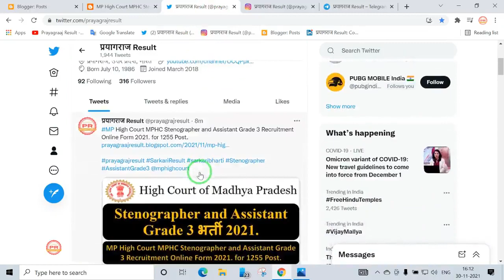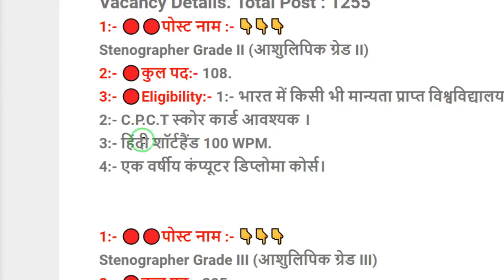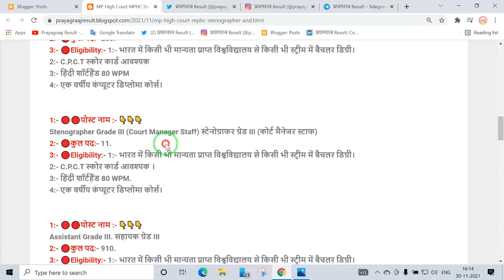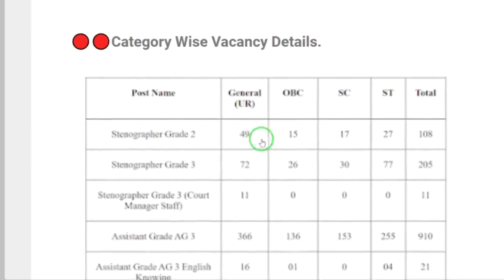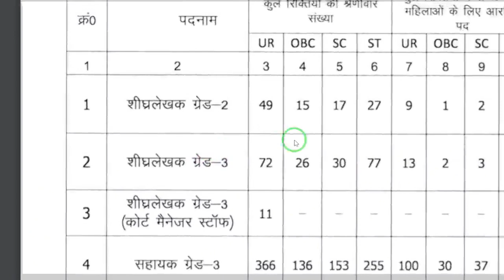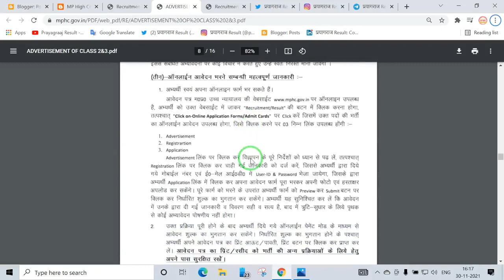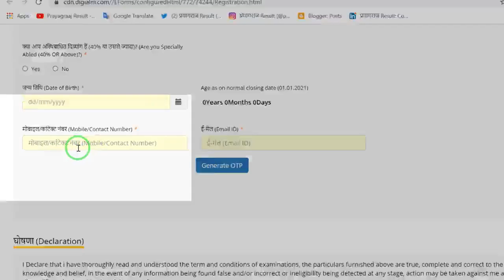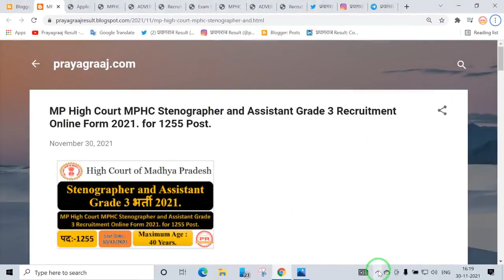MP High Court MPHC Stenographer and Assistant Grade 3 Recruitment Online Form 2021. for 1255 Post.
Important Dates.
🔴1:- Registration Start:- 30/11/2021.
🔴2:- Registration Last Date:- 30/12/2021.
🔴3:- Last Date Exam Fees:- 30/12/2021.
🔴4:- Exam Date : Soon.
🔴5:- Admit Card : Soon.

Application Fee:-
🔴1:- General / Other State: Rs. 777.02/-
🔴2:- OBC / SC / ST / EWS : Rs. 577.02/-
1:- नेट बैंकिंग
2:- डेबिट कार्ड
3:- क्रेडिट कार्ड
आयु सीमा:- 01/01/2021.
🔴न्यूनतम आयु: 18 वर्ष
🔴अधिकतम आयु: 40 वर्ष
Vacancy Details. Total Post : 1255
1:- 🔴🔴पोस्ट नाम :- 👇👇👇
Stenographer Grade II (आशुलिपिक ग्रेड II)
2:- 🔴कुल पद:- 108.
3:- 🔴Eligibility:- 1:- भारत में किसी भी मान्यता प्राप्त विश्वविद्यालय से किसी भी स्ट्रीम में बैचलर डिग्री।
2:- C.P.C.T स्कोर कार्ड आवश्यक ।
3:- हिंदी शॉर्टहैंड 100 WPM.
4:- एक वर्षीय कंप्यूटर डिप्लोमा कोर्स।

1:- 🔴🔴पोस्ट नाम :- 👇👇👇
Stenographer Grade III (आशुलिपिक ग्रेड III)
2:- 🔴कुल पद:- 205.
3:- 🔴Eligibility:- 1:- भारत में किसी भी मान्यता प्राप्त विश्वविद्यालय से किसी भी स्ट्रीम में बैचलर डिग्री।
2:- C.P.C.T स्कोर कार्ड आवश्यक
3:- हिंदी शॉर्टहैंड 80 WPM
4:- एक वर्षीय कंप्यूटर डिप्लोमा कोर्स।

1:- 🔴🔴पोस्ट नाम :- 👇👇👇
Stenographer Grade III (Court Manager Staff) स्टेनोग्राफर ग्रेड III (कोर्ट मैनेजर स्टाफ)
2:- 🔴कुल पद:- 11.
3:- 🔴Eligibility:- 1:- भारत में किसी भी मान्यता प्राप्त विश्वविद्यालय से किसी भी स्ट्रीम में बैचलर डिग्री।
2:- C.P.C.T स्कोर कार्ड आवश्यक ।
3:- हिंदी शॉर्टहैंड 80 WPM.
4:- एक वर्षीय कंप्यूटर डिप्लोमा कोर्स।

1:- 🔴🔴पोस्ट नाम :- 👇👇👇
Assistant Grade III. सहायक ग्रेड III
2:- 🔴कुल पद:- 910.
3:- 🔴Eligibility:- 1:- भारत में किसी भी मान्यता प्राप्त विश्वविद्यालय से किसी भी स्ट्रीम में बैचलर डिग्री।
2:- C.P.C.T स्कोर कार्ड आवश्यक है।
3:- एक वर्षीय कंप्यूटर डिप्लोमा कोर्स।

1:- 🔴🔴पोस्ट नाम :- 👇👇👇
Assistant Grade III English Knowing. सहायक ग्रेड III अंग्रेजी जानने वाला।
2:- 🔴कुल पद:- 21.
3:- 🔴Eligibility:- 1:- भारत में किसी भी मान्यता प्राप्त विश्वविद्यालय से किसी भी स्ट्रीम में बैचलर डिग्री।
2:- C.P.C.T स्कोर कार्ड आवश्यक है।
3:- अंग्रेजी आशुलिपि 80 शब्द प्रति मिनट।
4:- एक वर्षीय कंप्यूटर डिप्लोमा कोर्स।
Important Links.
🔴Apply Online:- Registration | Login
Follow Me My All Social Media Platforms:-